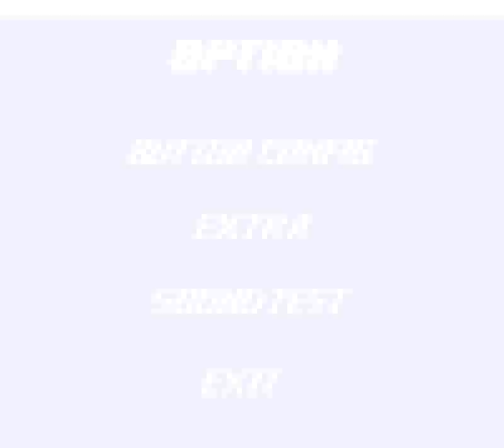Megaman Xtreme (GBC) - Sigma 2 (Hard)